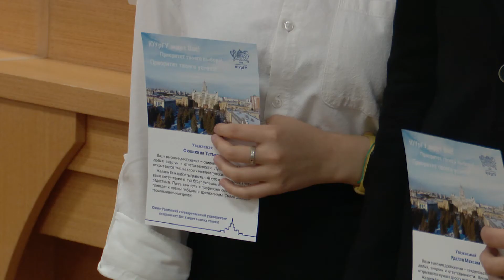Бал медалистов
В Южно-Уральском государственном университете состоялось торжественное награждение челябинских выпускников-медалистов и их родителей. Традиционное мероприятие прошло в 10 раз.